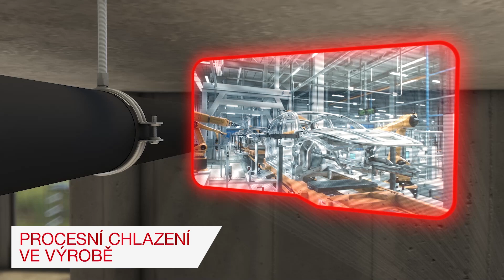Chladírenská objímka MRP-C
Tato objímka poskytuje více, než jen uchycení potrubí! Jednoduchá konstrukce, různé tloušťky izolace a ochrana proti vlhkosti z ní dělají univerzální objímku pro upevňování studené vody a chlazení.